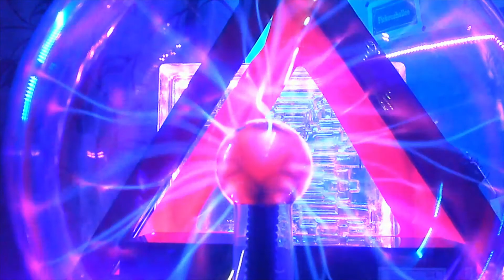Voice Angel -Selfmix by iRaikko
Look like looking in a Triangle to a Quater lol.
Lookf from 3Deminsonal to 4Demionsonal hehehe